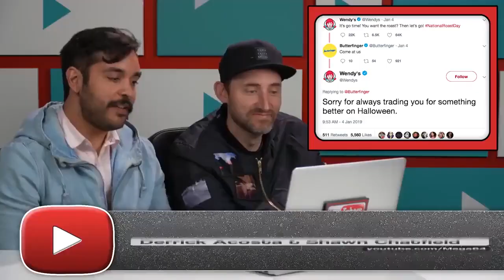Mega64 Podcast 511 - Derrick's Joke Cut by Fine Brothers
Derrick tells the joke that didn’t make it into the YouTubers React video.